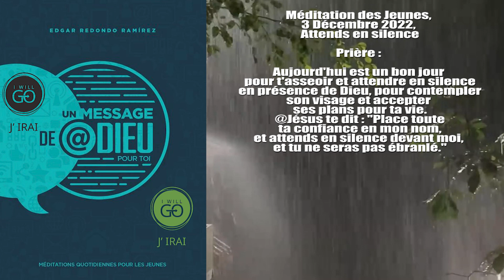Méditation des Jeunes, 3 Décembre 2022, Attends en silence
Sabbat 3 Décembre 2022

Prière :

Aujourd'hui est un bon jour pour t'asseoir et attendre en silence en présence de Dieu, pour contempler son visage et accepter ses plans pour ta vie.
@Jésus te dit : "Place toute ta confiance en mon nom, et attends en silence devant moi, et tu ne seras pas ébranlé."